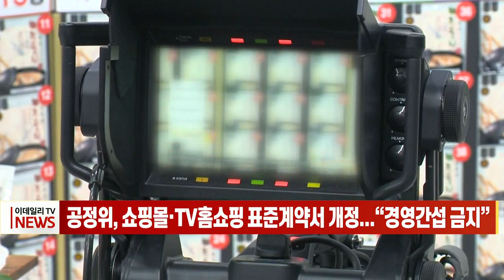공정위, 쇼핑몰·TV홈쇼핑 표준계약서 개정... “경영간섭 금지” (20221024)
# 공정위, 쇼핑몰·TV홈쇼핑 표준계약서 개정... “경영간섭 금지”